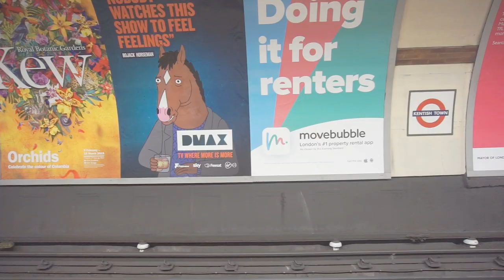[ VLOG ] : February 2019. Exciting Emails & Tenerife | In My Sunday Best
Hola Amigos!

February consisted of a lot of time spent on the tube, heading to events and spening a few days under the canarian sun with @iamkristabel. Hope you enjoy Februarys vlog!

PS: Watch in HD!

● SOCIALS ●

● BUSINESS/GENERAL CONTACT ●

Sade xo